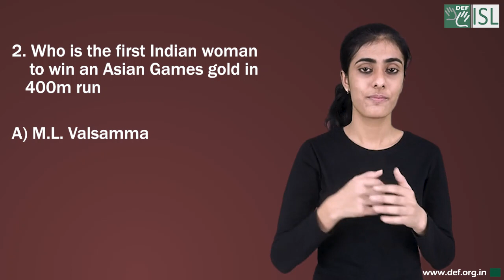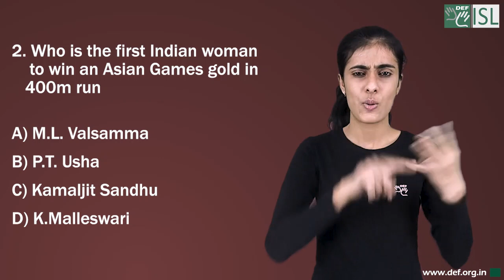General knowledge - 5 (Indian Sign Language)